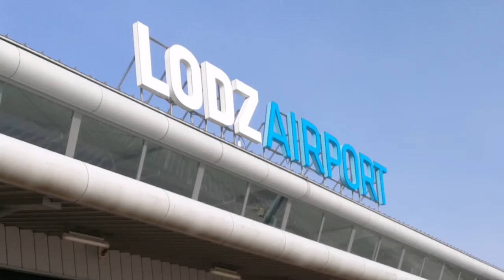Study abroad @ Lodz 🇵🇱 #1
Reis naar + aankomst in Lodz